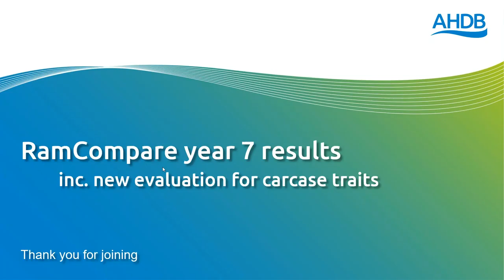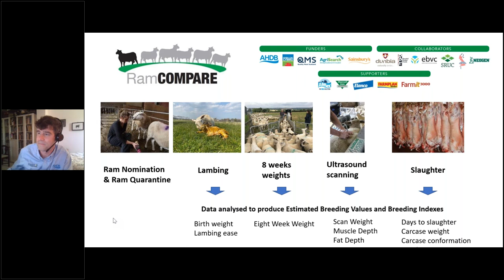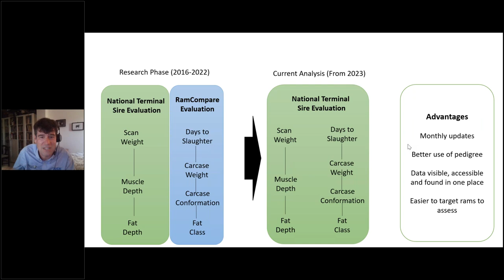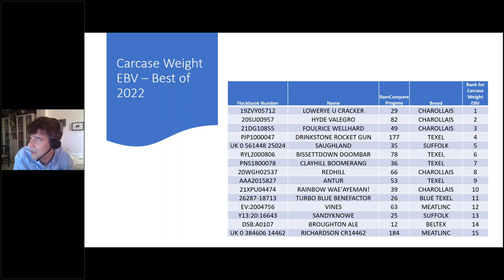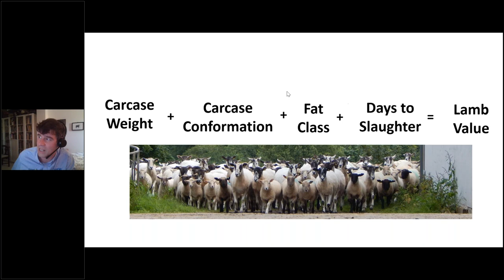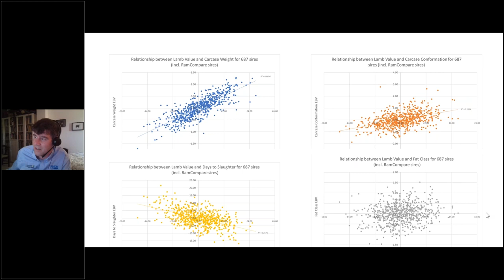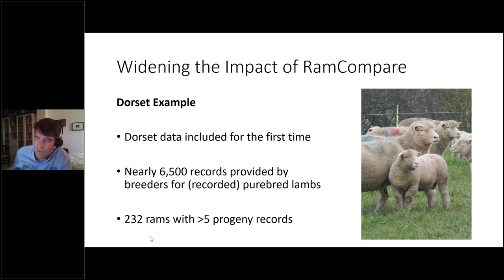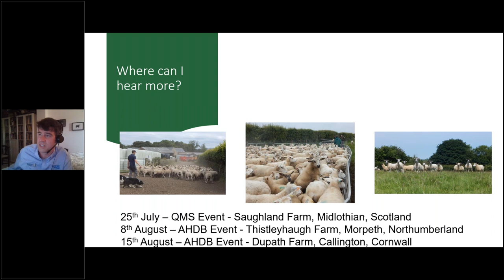RamCompare Year Seven Results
RamCompare is the national progeny test for terminal sire breeds and demonstrates the extent to which a lamb’s value is influenced by its sire’s genetics, this webinar will explain how this information can be used by ram breeders and buyers.

In this video we discuss findings from the RamCompare project, including:
- Abattoir traits now a part of the National Terminal Sire Evaluation
- New breeding values are valuable indicators of commercial performance for lambs
- The importance of CT scanning
- Reducing days to slaughter
- Genetic differences between sires in both the physical and economic performance of their offspring

New breed reports can now be produced from the Signet website listing the leading rams within the breed for carcase traits.

Those wishing to read more about our new approaches to data analysis can get the latest information

RamCompare is funded by the levy boards AHDB, HCC, QMS; supported by Agrisearch in Northern Ireland and working with partners across the food chain.